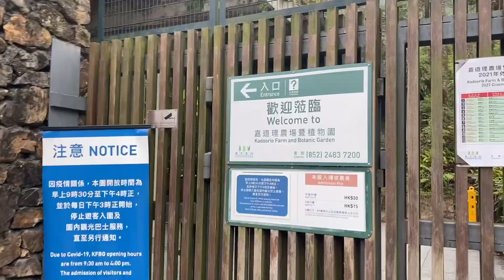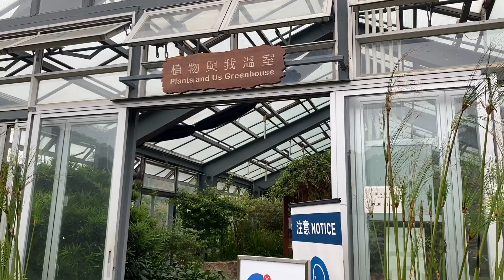Out in nature During COVID | Hong Kong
A short video with nature!